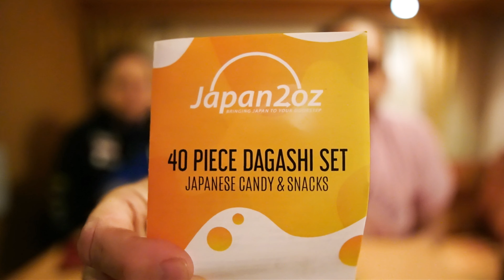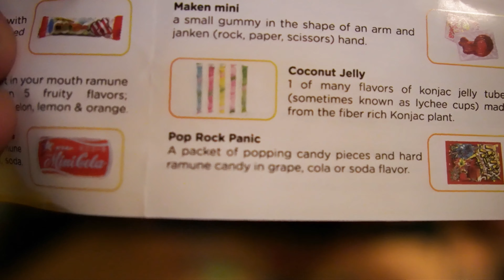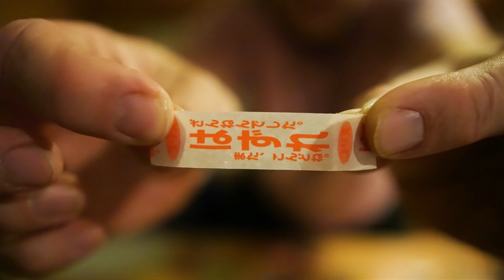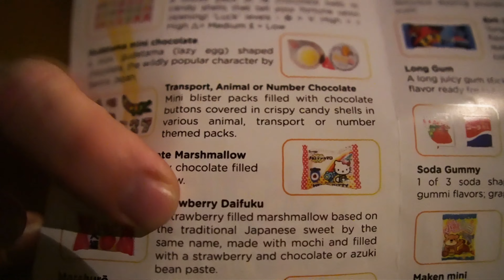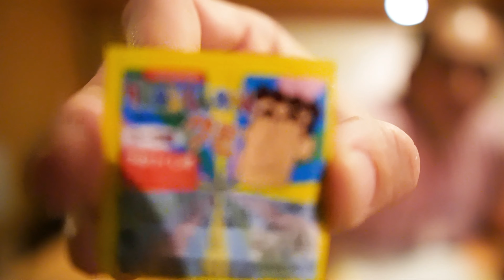Trying Japanese Dagashi Candy & Treats Again (9th May 2021)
Emma and I decided to try more Japanese candys treats and snacks